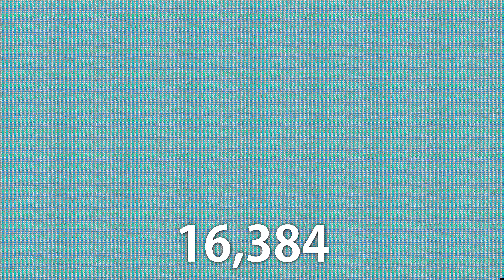EXCUSE ME WHAT THE F - 1,073,741,824 times | 4k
excuse me